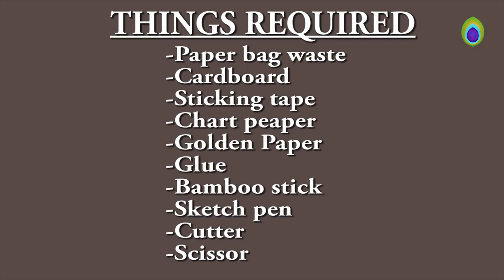How to Make Firki for kite Easily from Waste Cardboard & Paperbag | DIY Makar Sankranti Special 2020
How To Make Firki /Charkhi From Waste Cardboard & waste Paper bag to fly kite and intertwine the manja(thread) for Kite festival  Makar Sankranti .Makarsankranti is the Indian festival dedicated to Surya Dev(sun).